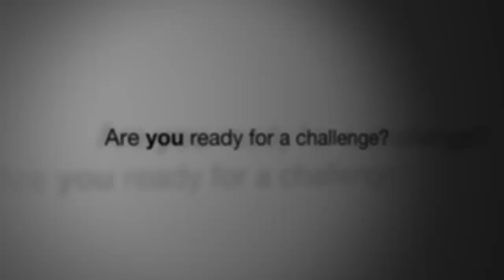The Biggest Winner 2013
Are YOU ready for a change?
The Biggest Winner is back for 2013.